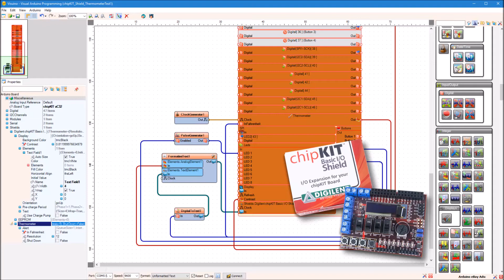Visuino programmed chipKIT with Basic I/O Shield Demo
My first test of the chipKIT uC32 with Basic I/O Shield installed.
I programmed it with Visuino to display the temperature in Celsius, and Fahrenheit, on the OLED, adjust the contrast, and enable/disable blinking of one of the LEDs.
Plan to post the instructions soon :-)